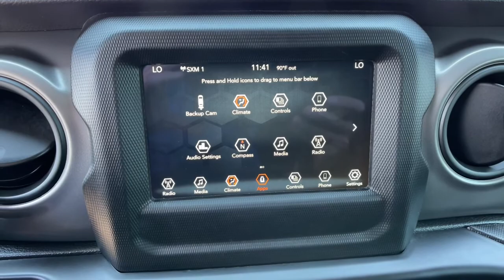2021 Jeep Wrangler Reno, Carson City, Northern Nevada, Sacramento, Elko, NV MW801366C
Hydro Blue Pearl Coat Used 2021 Jeep Wrangler available in Reno, Nevada at Lithia Chrysler Jeep of Reno. Servicing the Carson City, Northern Nevada, Sacramento, Elko, NV area.
2021 Jeep Wrangler Willys 4x4 - Stock#: MW801366C - VIN#: 1C4GJXAN0MW801366

CARFAX 1-Owner Jeep Certified ONLY 7969 Miles! EPA 24 MPG Hwy/22 MPG City! Alloy Wheels Keyless Start Bluetooth iPod/MP3 Input Back-Up Camera 4x4 Turbo Charged Trailer Hitch ENGINE: 2.0L I4 DOHC DI TURBO W/ESS CLICK ME! KEY FEATURES INCLUDE: 4x4 Back-Up Camera iPod/MP3 Input Bluetooth Aluminum Wheels Keyless Start MP3 Player Privacy Glass Steering Wheel Controls Rollover Protection System Electronic Stability Control. OPTION PACKAGES: QUICK ORDER PACKAGE 22W WILLYS Engine: 2.0L I4 DOHC DI Turbo w/ESS Transmission: 8-Speed Automatic (850RE) Speed Sensitive Power Locks Leather Wrapped Steering Wheel 4-Wheel Drive Swing Gate Decal Black Grille MOPAR All-Weather Floor Mats Front 1-Touch Down Power Windows Wrangler Decal Security Alarm Willys Mold In Color Bumper w/Gloss Black Automatic Headlamps Black Trail Rated Badge Willys Hood Decal Rock Protection Sill Rails 97 MPH Vehicle Max Speed Calibration Power Heated Mirrors Matte Black Jeep Badge Remote Keyless Entry Sun Visors w/Illuminated Vanity Mirrors Front LED Fog Lamps LED Premium Reflector Headlamps TRANSMISSION: 8-SPEED AUTOMATIC (850RE) BLACK 3-PIECE HARD TOP Freedom Panel Storage Bag Rear Window Defroster Rear Window Wiper/Washer No Soft Top TECHNOLOGY GROUP Google Android Auto Cluster 7.0 TFT Color Display SiriusXM Satellite Radio SiriusXM Radio Service USB Host Flip Integrated Center Stack Radio 7.0 Touchscreen Display Air Conditioning w/Auto Temp Control Radio: Uconnect 4 w/7 Display Apple CarPlay Air Filtering GPS Antenna Input SAFETY GROUP ParkSense Rear Park Assist System Blind Spot & Cross Path Detection LED Taillamps Injection Molded Black Rear Bumper TRAILER TOW & HD ELECTRICAL GROUP Class II Receiver Hitch Price does not include $499 Dealer Doc fee taxes and license fees. Price contains all applicable dealer incentives and non-limited factory rebates. You may qualify for additional rebates; see dealer for details.